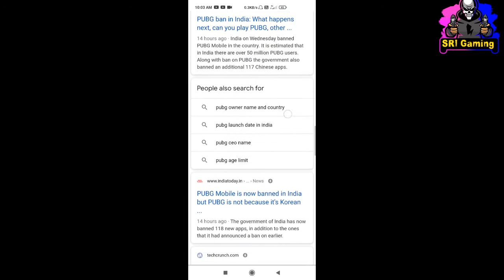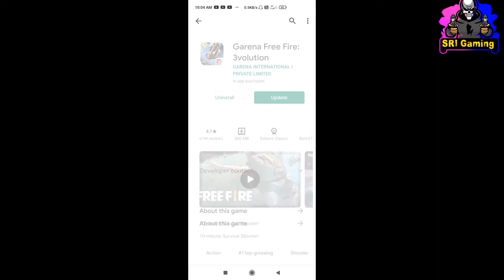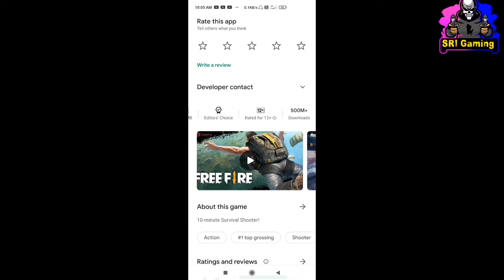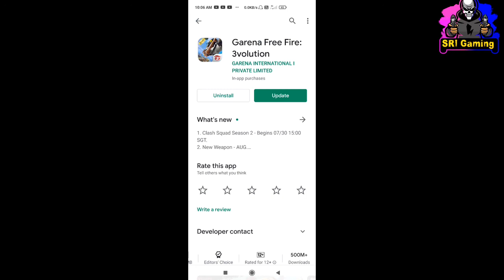Why PUBG or FREE FIRE Banned in India | 118 chinese Apps Banned | PUBG Latest News